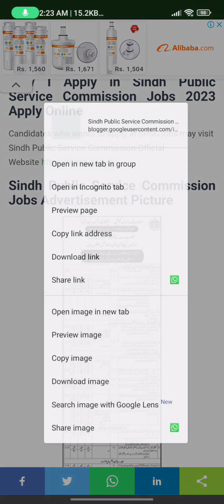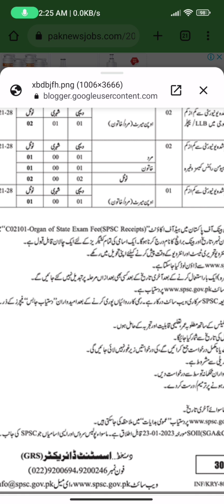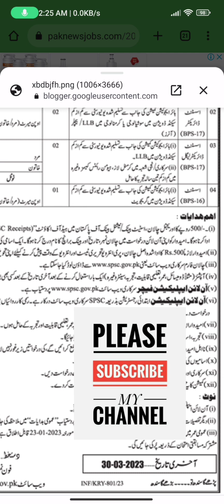SPSC Sindh Public Service Commission Latest Jobs March 2023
SPSC Sindh Public Service Commission Latest Jobs March 2023 from all Over the Sindh apply required medical officers, assistant director